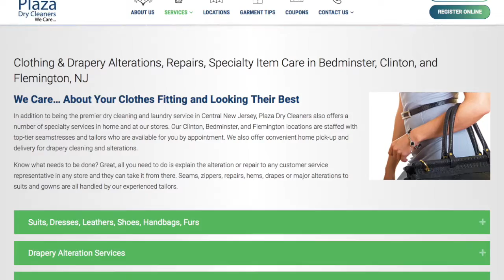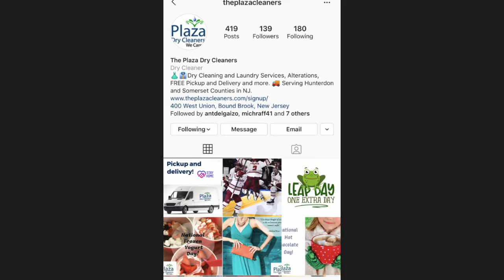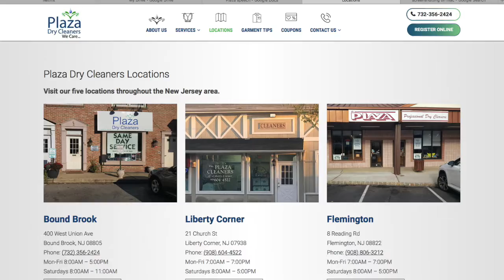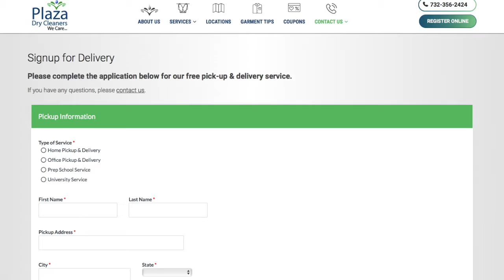Marc Del Gaizo Plaza Dry Cleaners